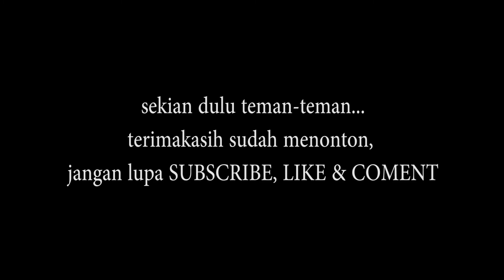BERMAIN MOBIL MOBILAN REMOT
Cio and Friends
Adalah chanel youtube anak-anak dan budaya . misalnya video lucu anak, permainan anak, liburan anak, tempat liburan anak, playground anak, out door/indoor, wisata edukasi anak dan seni budaya.
Setiap anak memiliki keterampilan yang berbeda-beda, maka dari itu perlu adanya pengawasan orang tua dan pendidikan untuk anak.
Semoga kedepanya chanel Cio and Friends bisa lebih baik lagi, dan membuat konten edukasi dan menghibur semuanya.
JANGAN LUPA SUBSRICBE, LIKE, COMENT, & SHARE TEMAN-TEMAN...